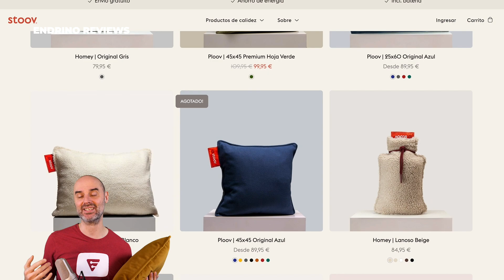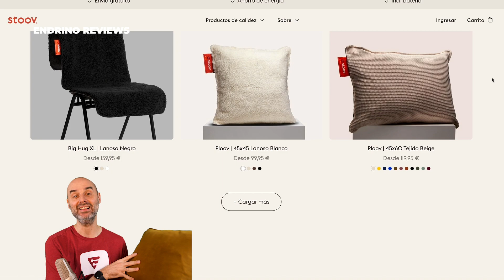El mejor regalo para los que siempre tienen frío: STOOV (Ploov)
Este es el STOOV, un cojín eléctrico que se calienta solo y no lleva cables. Ideal para el sofá, la cama o cualquier otro lugar de descanso donde pases frío y no quieras o no puedas poner la calefacción.

Disponible en Stoov.com